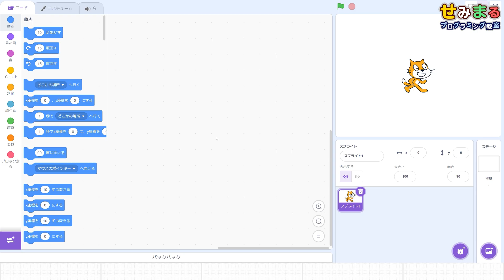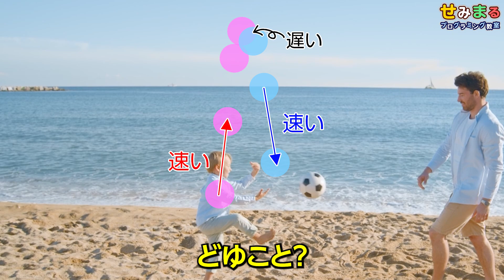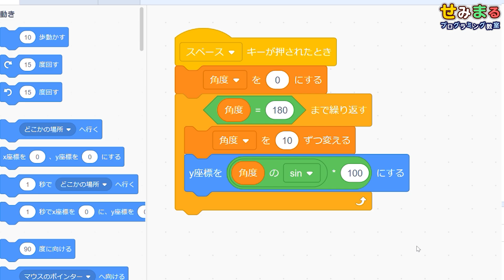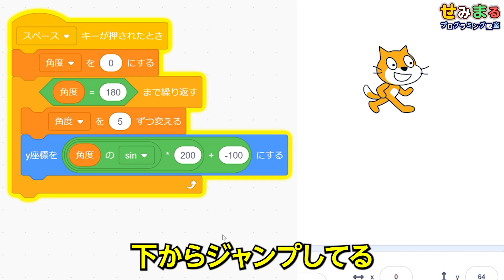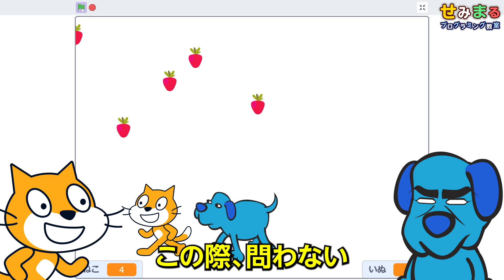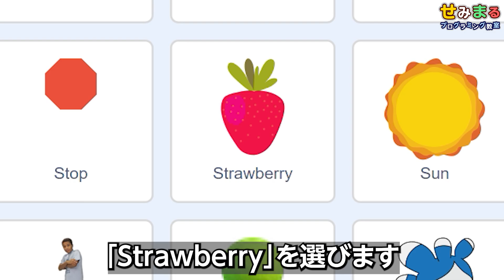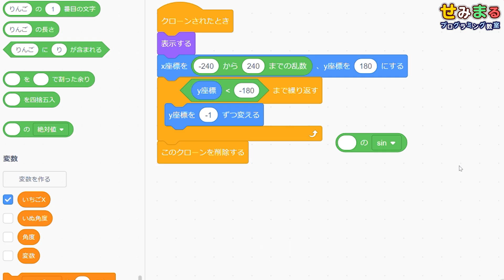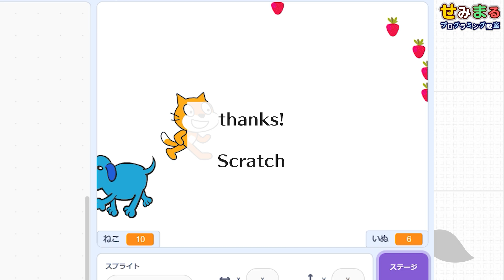【第1弾】ジャンプ【sinの使い方】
sinを使いこなせるようになれば、いろんな動きができるよー。